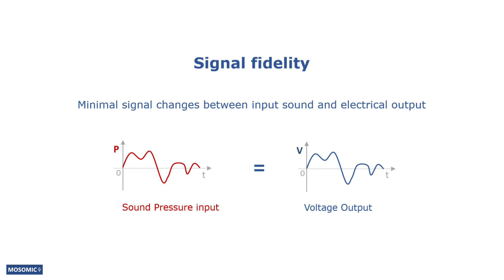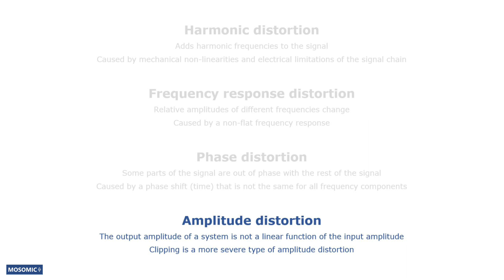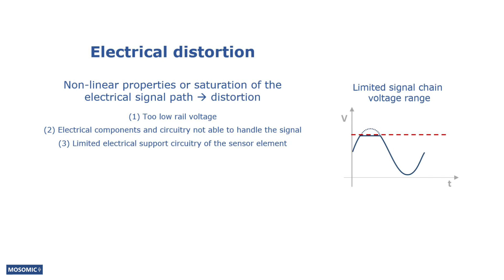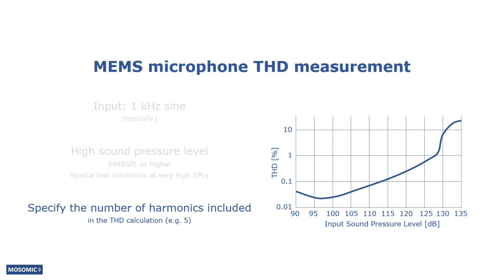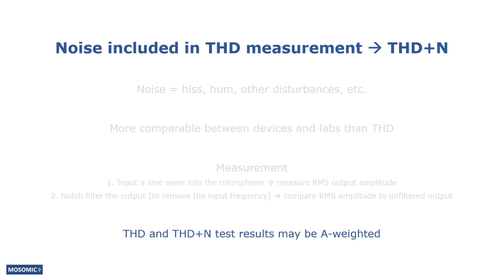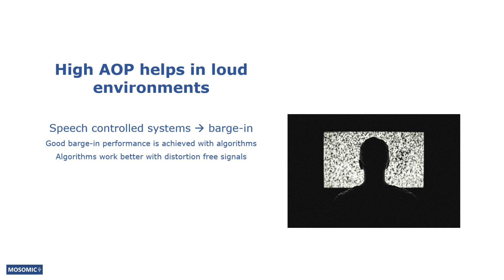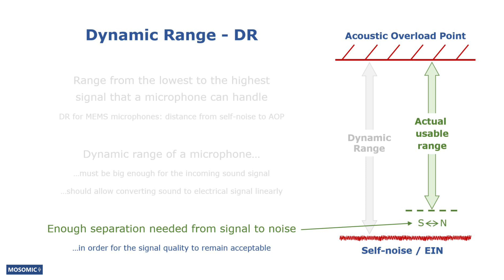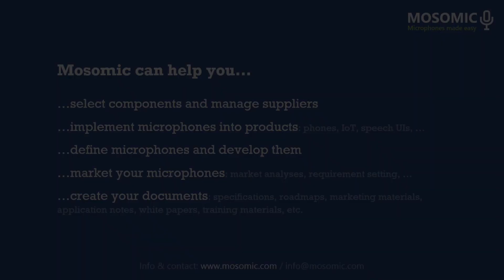Distortion, Dynamic Range | MEMS Microphone Guide Ep08 | Mosomic